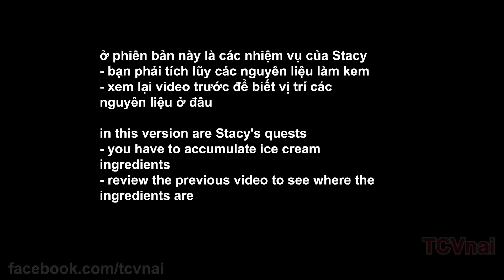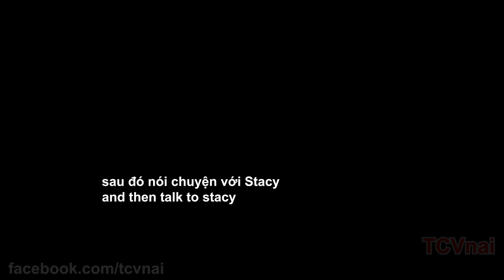Zombie Retreat 2 v0.7 : Stacy